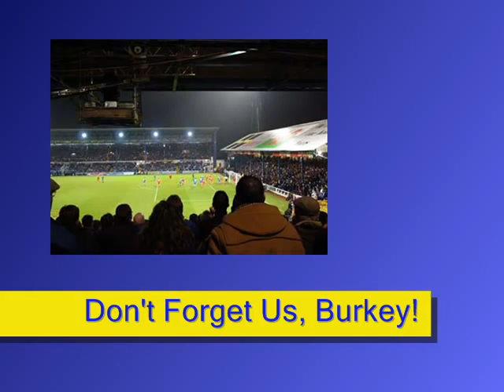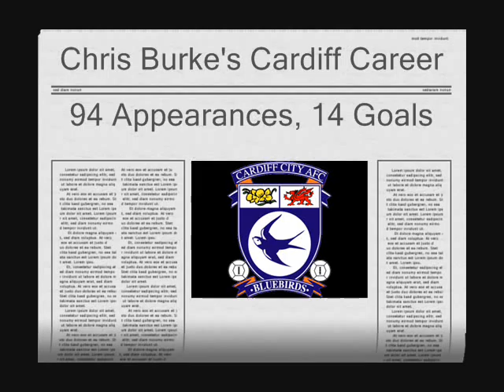Chris Burke, thanks for the memories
A small tribute to that boy Chris Burke.